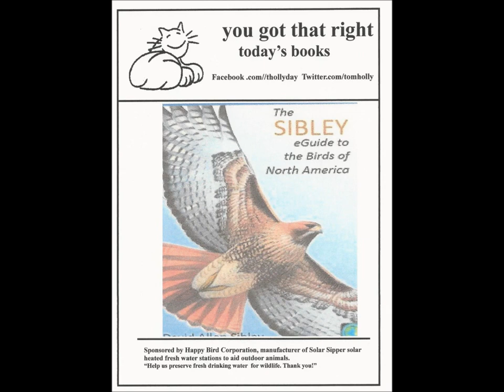98 blackberry z10 birdwatching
you got that right  how to use your 10 and the sibley app to identify bird sounds.
by Thomas Hollyday May 29 2013 see also solarsippers.com page fun pet gifts, twitter@tomholly, Thomas Hollyday books at amazon and nook